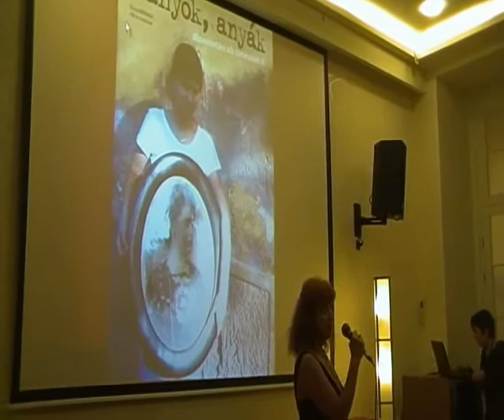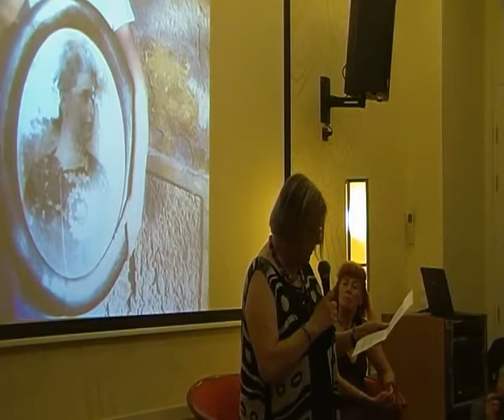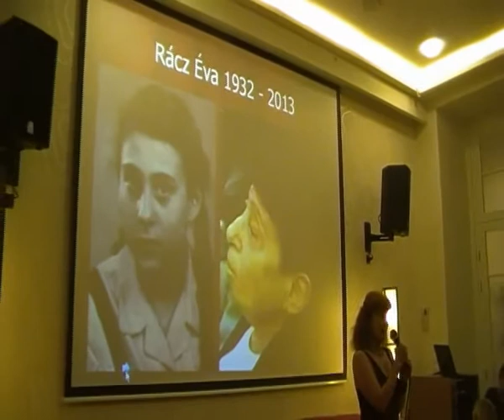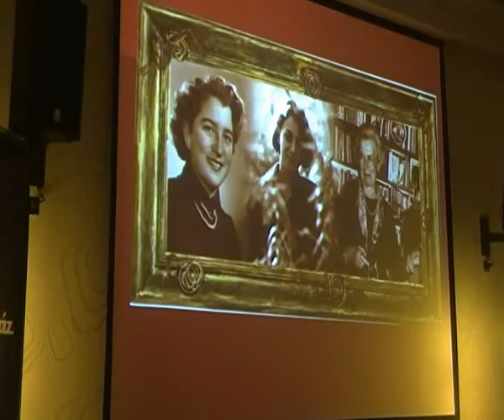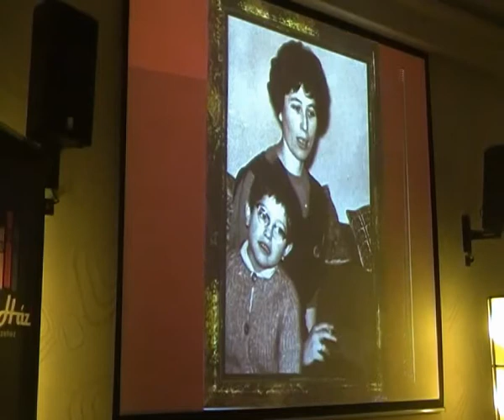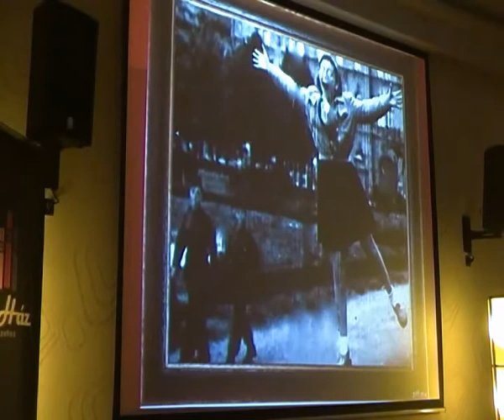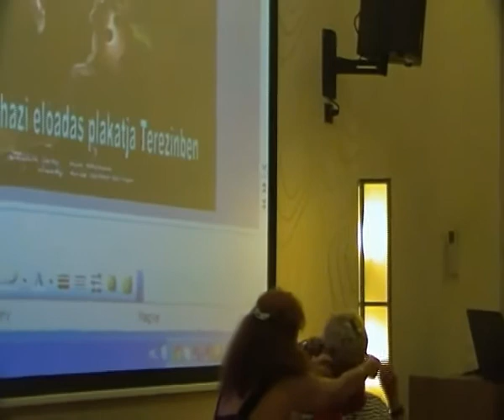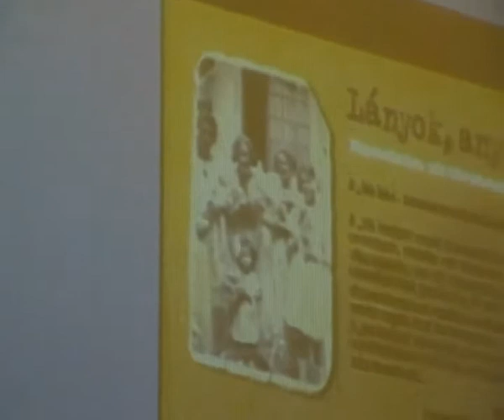Lányok, anyák : elmeséletlen női történetek 2. könyvbemutató a Bálint Házban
A Sós kávé kötet folytatásaként Lányok, anyák címmel jelent meg az "elmeséletlen női történetek" újabb összeállítása az EszterHáz Egyesület gondozásában, a Novella Kiadó segítségével.
Pécsi Katalin ismertetője (00:18) után Lángh Júlia író beszélt az új kötetről és a női emlékezet fontosságáról (08:29) a Bálint Házban, majd a szerzők fotóiból Surányi Vera készítette fotóprezentációt (20:37) láthatta a Judafest programkínálata ellenére igen jelentős számú közönség. Vera Meisels terezini emlékeiről mesélt (37:05), valamint Horváth Ágnes (54:09) és Lengyel Nagy Anna részleteket olvasott fel (01:03:08) a kötetben megjelent (eddig) elmeséletlen történetéből a dedikálás (01:09:51) előtt.